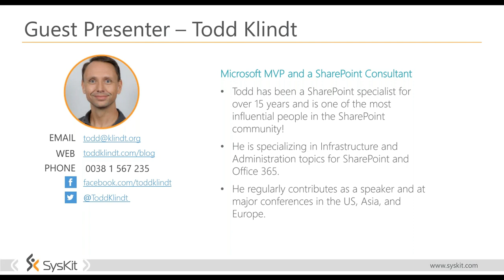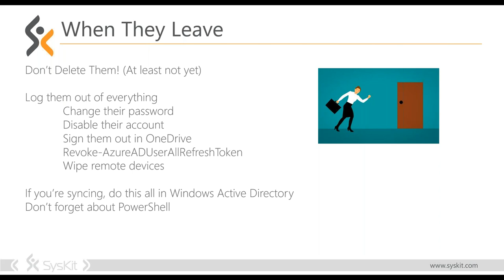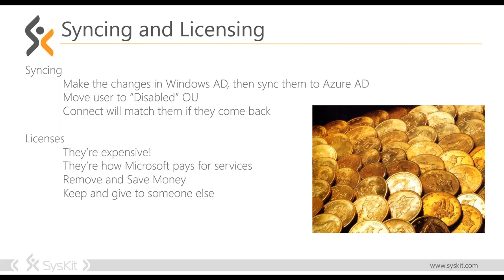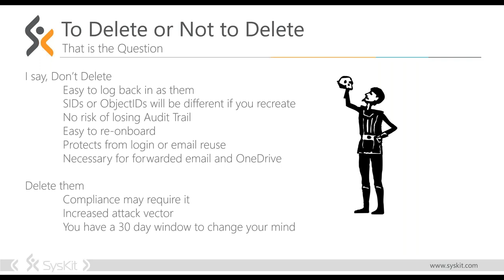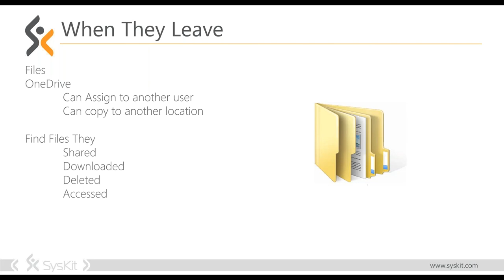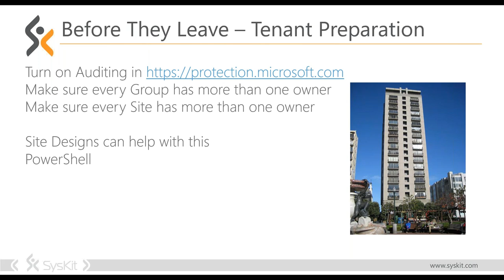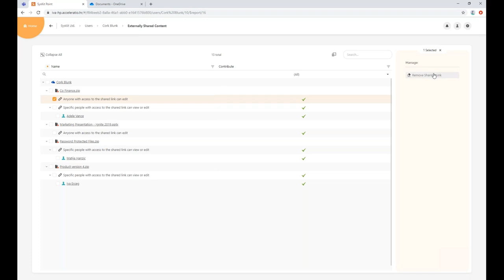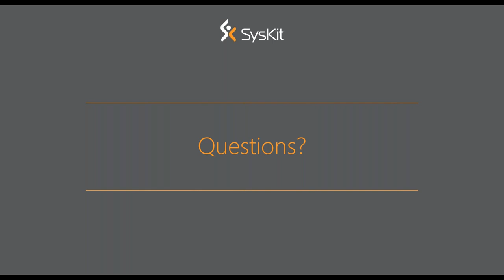Office 365 Offboarding With Todd Klindt [Webinar]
Check out this webinar by Microsoft MVP, Todd Klindt, and learn the DOs and DON'Ts of Office 365 user offboarding.